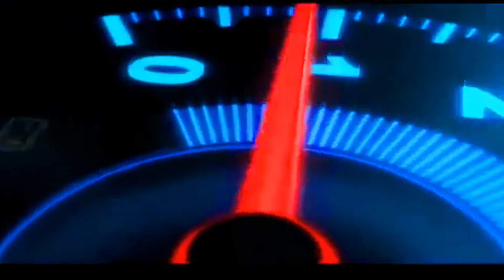Buy Toyota Corolla GLi 1.3 VVTi 2016 for Sale || Used Cars for Sale in Pakistan.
Topic Covered on this Channel:
1. How to buy a used car?
2. Buy used cars in Pakistan
3. Used cars buying tips
4. Latest cars prices in Pakistan
5. Used cars for sale in Pakistan
6. Buy modified cars in Pakistan
7. Buy sports bikes in Pakistan
8. Tips for buying a used car
9. How to check car documents?
10. How to check the paint of used cars?
11. Sasti car in Pakistan
12. How to buy a car?
13. Used car prices in Pakistan
14. Cheap cars in Pakistan
15. Suzuki rates in Pakistan
16. Toyota corolla gli new model
17. Toyota corolla xli new model
18. Imported car prices in Pakistan
19. How to inspect used cars
20. How to check a car for sale
21. Buy Mehran used car
22. Buy used carry Dabba
23. Buy used vehicles in Pakistan
24. Pakwheels budget cars for sale